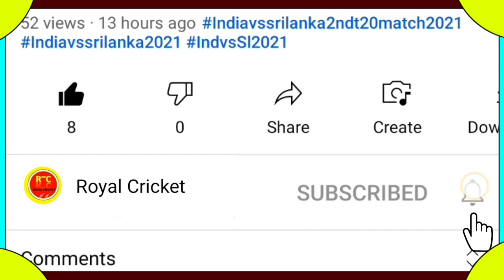IPL 2021 Points Table - RR की जीत, KKR और PBKS संकट में || देखिए नया पॉइंट टेबल